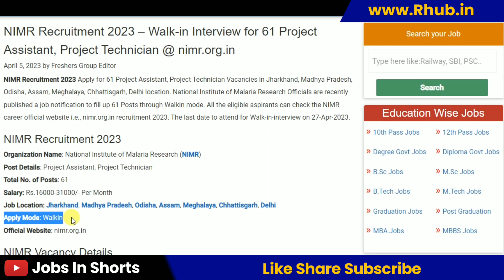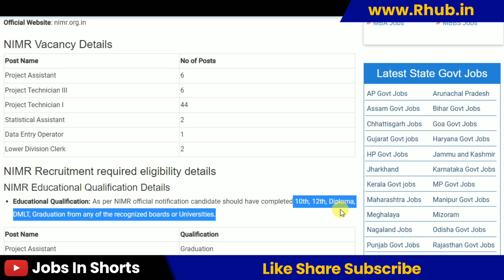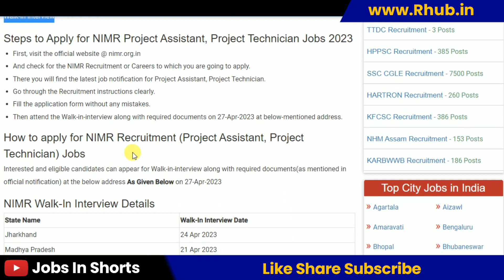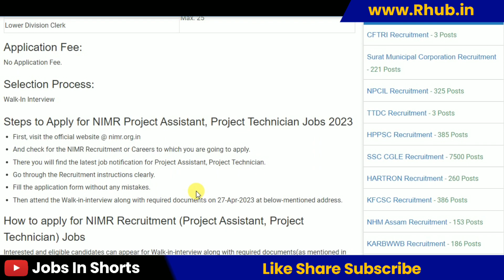NIMR Recruitment 2023 – Walk-in Interview for 61 Project Assistant, Project Technician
10th pass job
12th pass Jobs
Graduation jobs
Vacancy
Jobalert
Government Jobs
Recruitment 2022
Bharti 2022
Recruitment hub
Vampire hub
Latest Govt Jobs 2022
Jobs 2022
Vacancy 2022
Current Affairs
Exam Pattern
B-Tech Jobs
Diploma Jobs
Latest Job Update
Sarkari Result